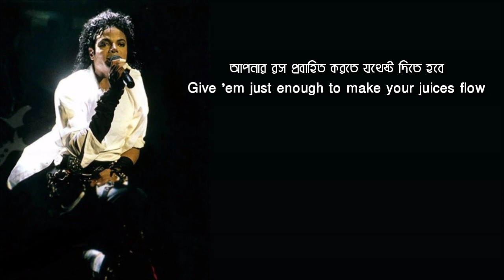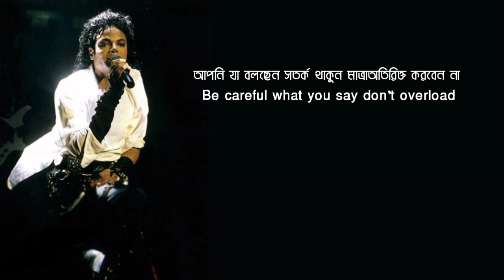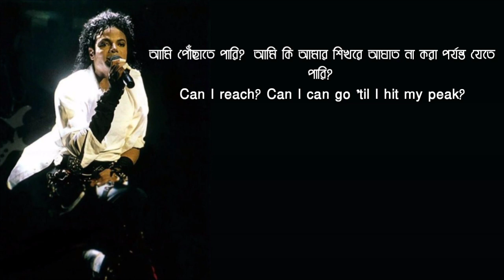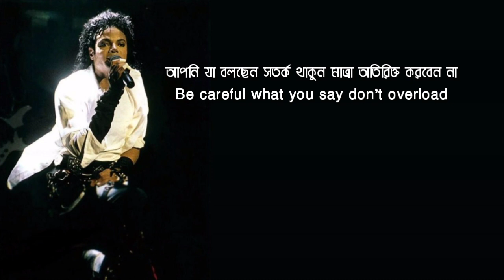Michael Jackson - 2000 watts - English & Bangla lyric song